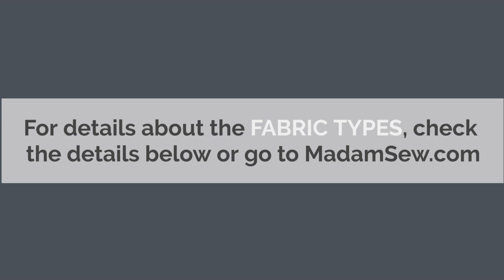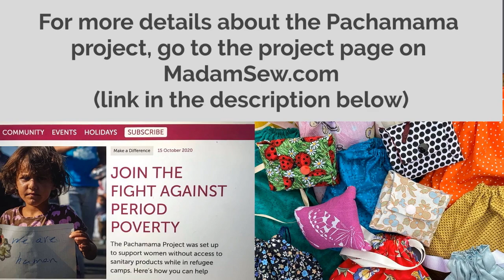How to make Sanitary Pads for the Pachamama Project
The Pachamama Project is a volunteer-run, not-for-profit organisation making and distributing reusable sanitary pads for refugees around the world and growing a network of volunteers around the world to make them.
This video explains how to make the sanitary pads. More details can be found in the written blog post on our website.

MadamSew partenered with The Pachamama Project donating hand made re-useable sanitary napkins from June 15 - September 15, 2021! Thanks to our wonderful community here at Madam Sew (that's YOU) we were able to donate over 3000 pads in addition to $1000.

In 2021, at MadamSew we decided to put our shoulders under this beautiful project, convinced that with our big community of sewing addicts (a lot of them sitting on a lot of scrap fabrics :-)), we can make a difference, help and create awareness. In this post we gathered all the information on how you can help. Because, yes, you can also make a difference!

Sew Easy, Sew Effortlessly with Madam Sew.